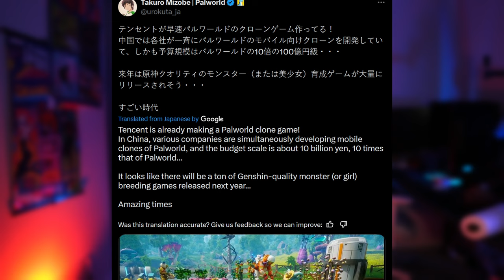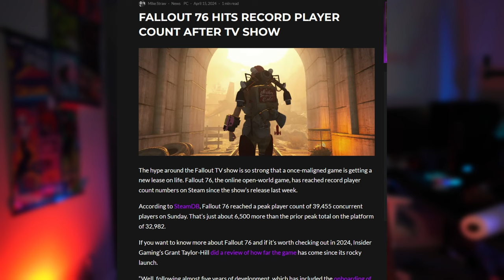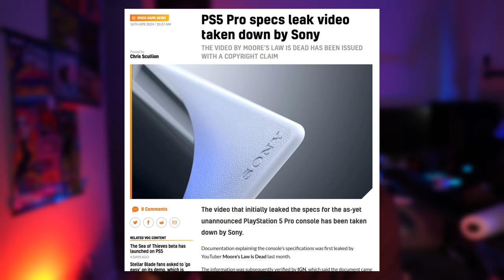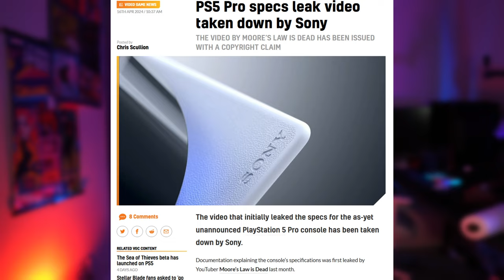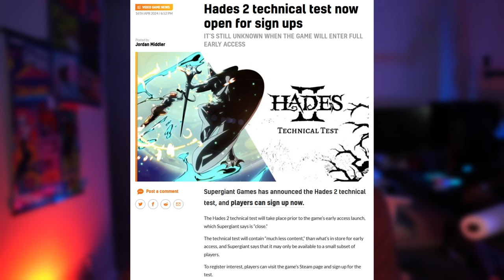Another Palworld Clone, PS5 Pro Leak True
LoGicMoTion discusses several gaming news topics. Firstly, Pocket Pair CEO accuses Tencent of cloning PalWorld, expressing concern but also confidence in their game's popularity. He compares the situation to PUBG vs. Fortnite rivalry, emphasizing the importance of quality content. Secondly, Fallout 76 sees a surge in player count post-TV show, a common trend seen with game adaptations. Thirdly, a PS5 Pro specs leak video taken down by Sony suggests its authenticity, sparking discussion on console iterations. Finally, Hades 2 announces a technical test, despite some reservations about its early access release. Logic Motion encourages viewer engagement and feedback, signing off with hopes for a positive gaming future.

PS5 Pro Leaks by Moore's law is dead are more than likely true:

Chapters
00:58 Start
04:47 Fallout Show crazy popularity
06:56 PS5 Pro Leaks TRUE
09:07 Techinical Test Beta
10:35 Thanks for Watching!